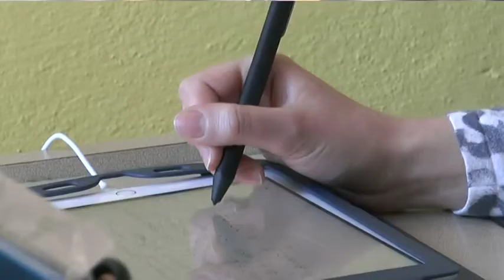Decreto Sostegni bis. Le scuole paritarie chiedono di essere incluse negli aiuti economici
Finanziamenti per tutte le scuole nel decreto Sostegni bis. Lo chiedono
le paritarie dopo l'esclusione nel primo decreto sostegni. Non aiutarle, dicono i responsabili, è una scelta miope per lo stato.